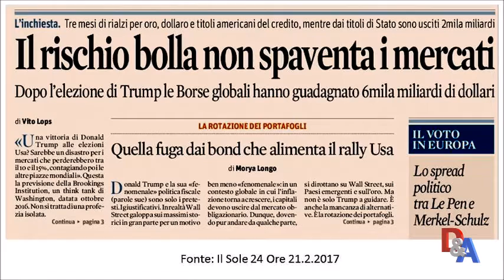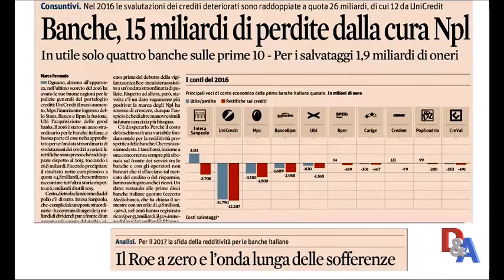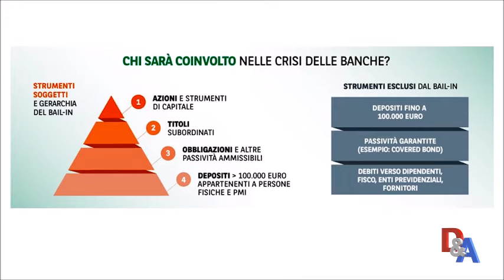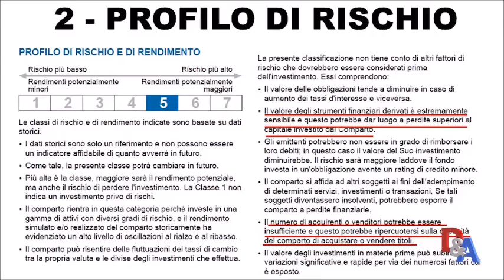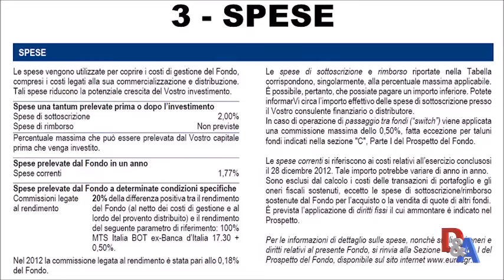Banche e investimenti: come mettere al sicuro i nostri risparmi?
Puntata speciale del 24 marzo 2017 della trasmissione Dare & Avere di Telereggio.
Massimo Guerrieri analizza l’attuale situazione del sistema bancario e fornisce utili informazioni su cosa sapere quando riceviamo proposte di investimento in banca.